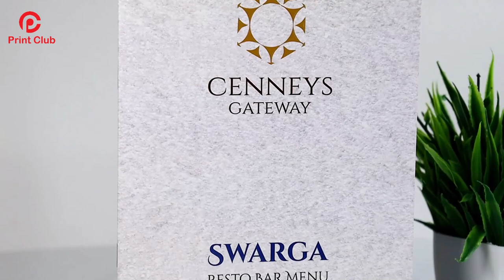3D Raised Embossed UV | Menu Card | Digital printing Service | Print club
Elevate your branding with our 3D-raised embossed UV. Our digital printing services at Print Club will make your menu cards stand out and leave a lasting impression on your customers.
Looking for high-quality printing services?
Look no further than Print Club! Our 3D-raised embossed UV sure to make a lasting impression. We offer digital printing services that deliver top-notch prints for your business.

We do all Digital printing, Digital Embossed Spot UV, Drop-off UV, Texture UV, and Digital Gold Foil and Box Packaging solutions.